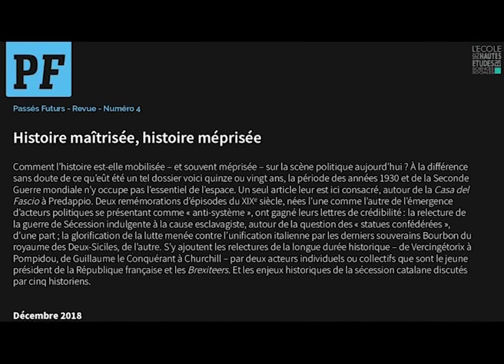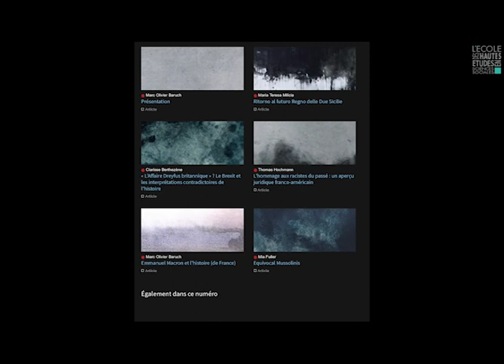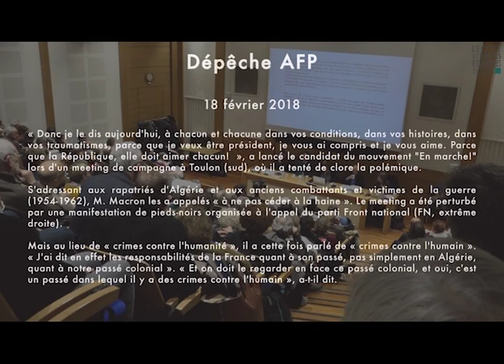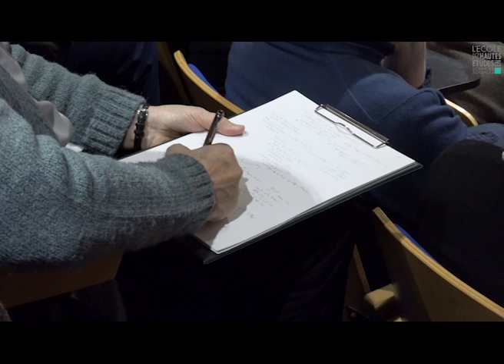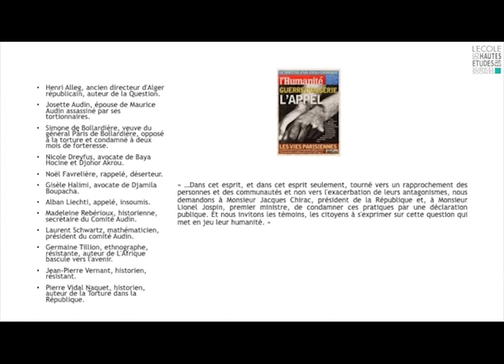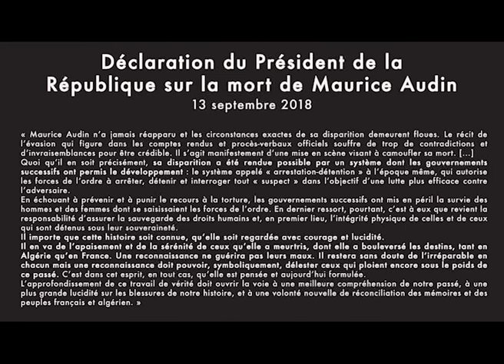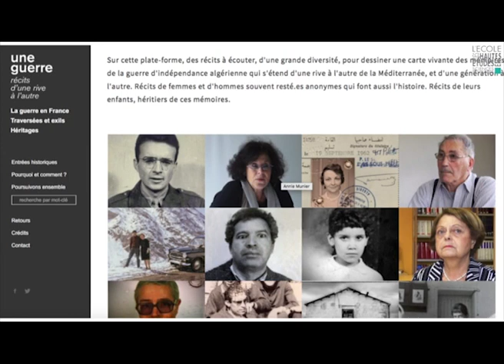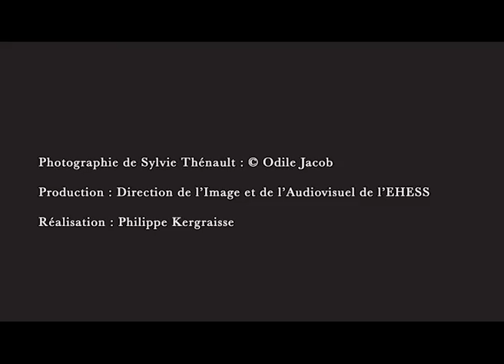Emmanuel Macron et l'histoire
Index cliquable ci-dessous.

Evénement réalisé dans le cadre de la publication du numéro 4 de la revue Passés Futurs sur politika.io

En février 2018, Emmanuel Macron, lors de son premier bilan de mandat devant la presse, se présentait son élection comme « le fruit d’une forme de brutalité de l’Histoire, une effraction car la France était malheureuse et inquiète » - là où les commentateurs, plus crûment, utilisaient le terme de « dégagisme ». Ce détail n’est pas anecdotique. Ce jeune président qui aime se mettre en scène aime encore plus se mettre en scène dans l’histoire, de sorte qu’il a paru intéressant d’analyser le rapport qu’entretient Emmanuel Macron, candidat à l’élection présidentielle puis président de la République, à l’histoire, singulièrement à l’histoire de son pays.
On ne se reportera que marginalement pour cela à ses discours officiels, genre trop convenu pour tirer des éléments précis des innombrables références historiques qu’ils contiennent. Mais les actes, les mots, construits ou échappés, le matériau de communication mis en œuvre depuis trente mois par Emmanuel Macron nous semblent permettre de mettre assez précisément en lumière le substrat historique de sa pensée.

Présentation : 2:12 : Sabina Loriga (EHESS)
Interventions : 8:16 : Marc Olivier Baruch (EHESS),
46:46 : Sylvie Thénault (CNRS)
Discutant : 1:17:58 : Christophe Prochasson (EHESS)
Modérateur : Jean-Frédéric Schaub (EHESS)